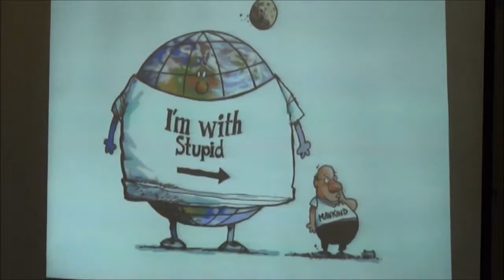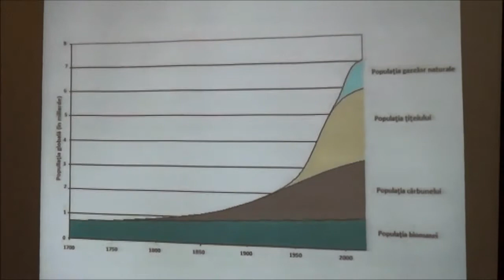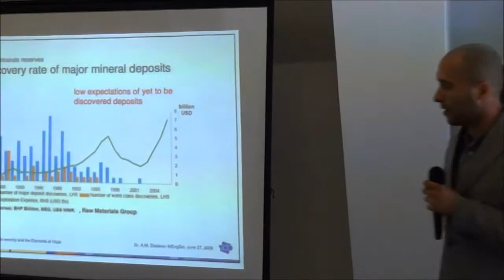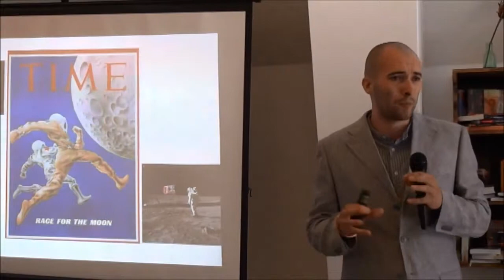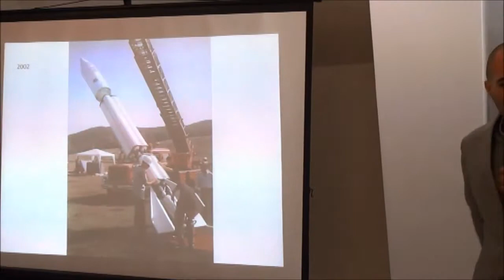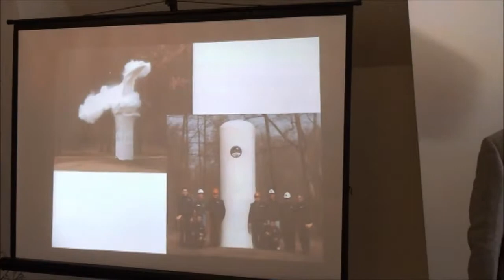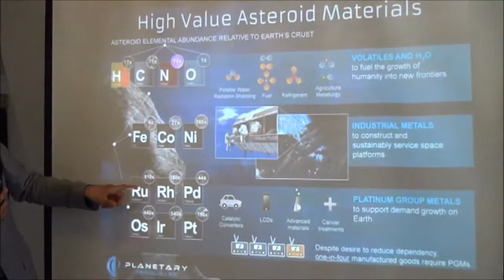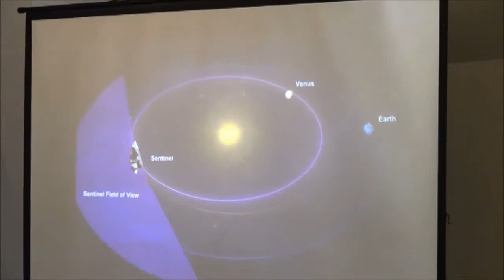Rujan Cezar - De ce "IM" se dizolva in oameni si cum sa fii miner spatial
Despre cum un grup de oameni dedicați și hotărâți poate schimba lumea și cum viitorul lumii e în spațiu.